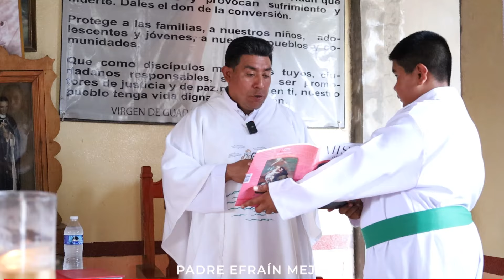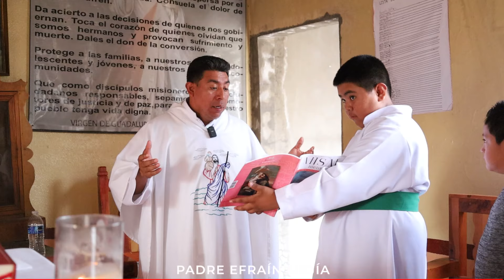✝️ Santa Misa. Sábado 15 de junio del 2024. || Padre Efraín Mejía